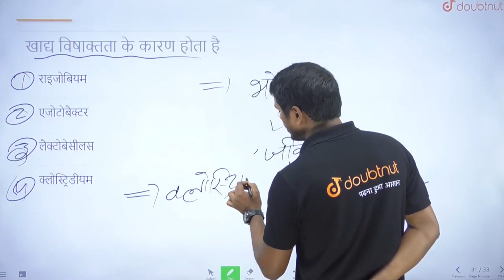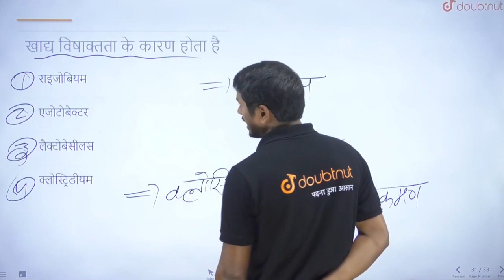खाद्य विषाक्तता के कारण होता है | CLASS 12 | प्रश्न पत्र 2023 | BIOLOGY | Doubtnut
खाद्य विषाक्तता के कारण होता है
Class: 12
Subject: BIOLOGY
Chapter: प्रश्न पत्र 2023
Board:Bihar Board

👉 Have Any Query? Ask Us.